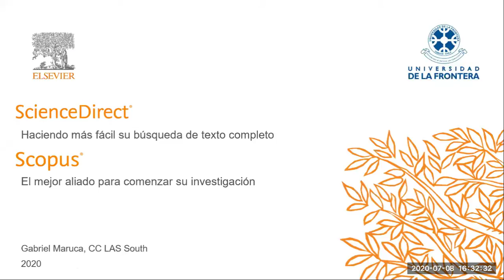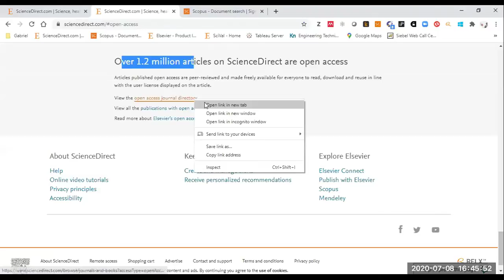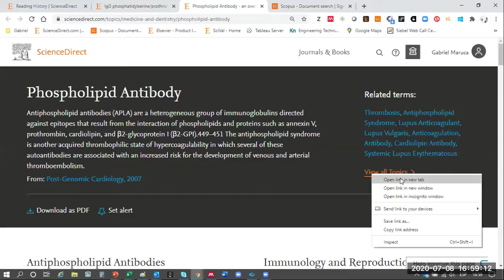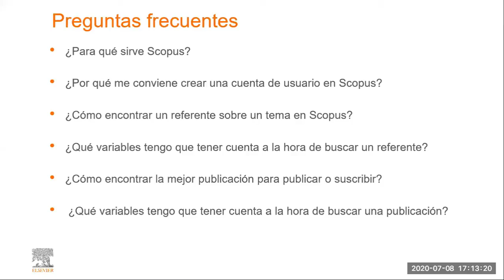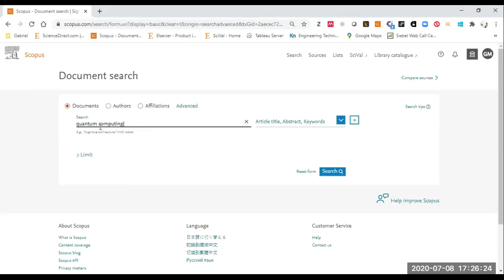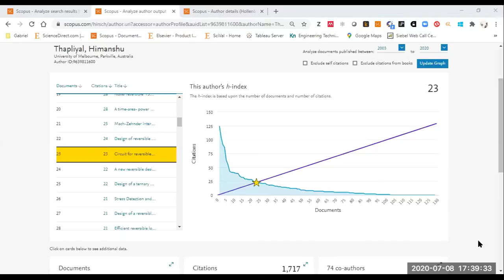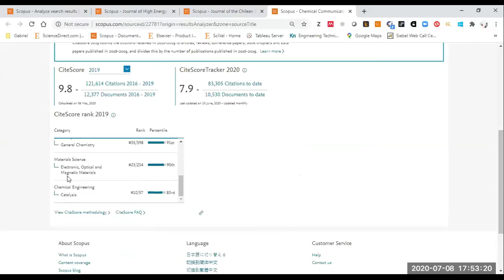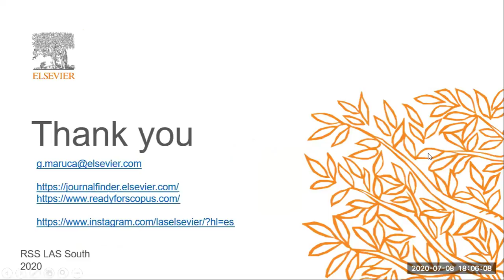1° sesión de capacitación - Scopus y ScienceDirect